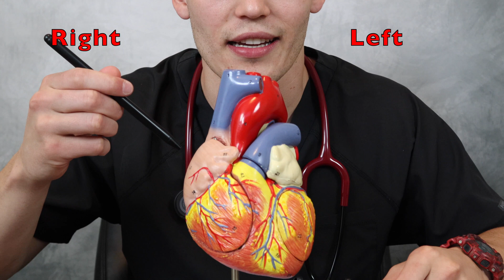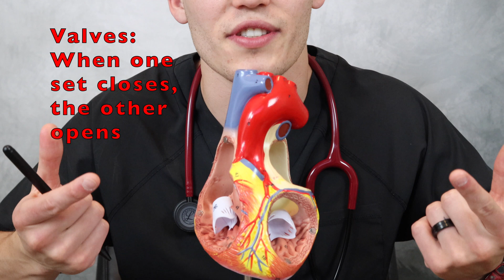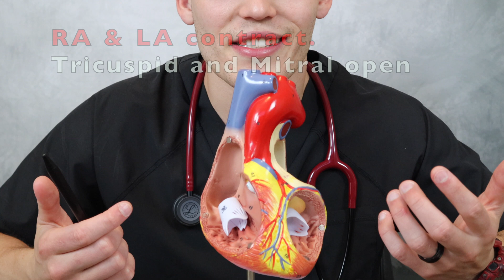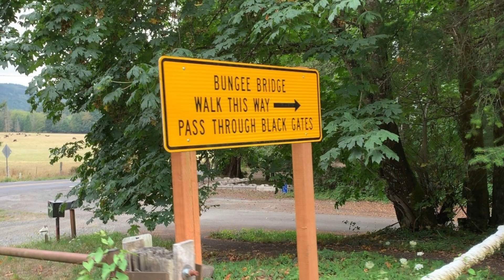Cardiac Cycle | Atrial Diastole | Atrial Systole | Ventricular Systole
Hello Beautiful people! in this video you will learn about the Phases of the cardiac cycle:
-Atrial Diastole
-Atrial Systole
-Ventricular Systole

1. During Atrial Diastole:
R & L Atria relax so they can fill with blood. While they are filling with blood, the Tricuspid & mitral Valves close to prevent blood from leaking into the ventricles. Additionally, during this phase is when the R & L ventricles are contracting and the pulmonic and aortic valve are opening.

2. During Atrial Systole:
R & L Atria are contracting and ejecting blood into the ventricles. The Tricuspid and mitral valves open to allow blood to flow into the ventricles. Additionally, during this phase the right and left ventricles are relaxing, which means the pulmonic and aortic valves are closed to prevent blood from leaking into the pulmonary artery and the aorta.

3. During Ventricular Systole:
R & L Ventricles contract and the pulmonic and aortic valves open. This allows the ventricles to pump blood into the pulmonary artery and the aorta. Additionally, during this phase is when the R & L atria are relaxing to fill with blood, and the tricuspid and mitral valves are closed.

Be Kind
Do Good

- Ronald Cameron RN, BSN :)